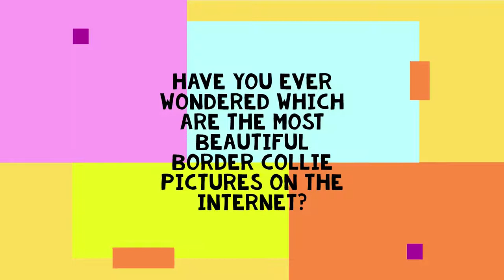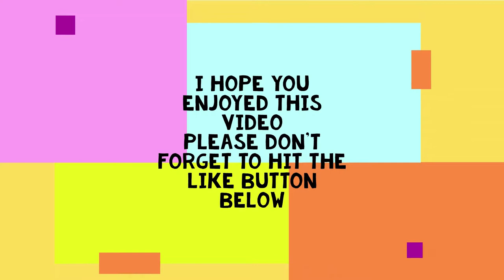Most Beautiful BORDER COLLIE Pictures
Do you want to see the most beautiful BORDER COLLIE pictures on the internet?
If you are a true BORDER COLLIE lover then this video is absolutely for you!

bordercollie, border collie, puppy, border puppy, dog, beautifuldog, pets, petvideo